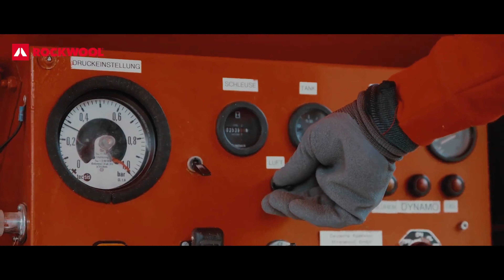Ingenious Construction Workers That Are At Another Level ▶1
Audio credit :
Perls by MusicParadise